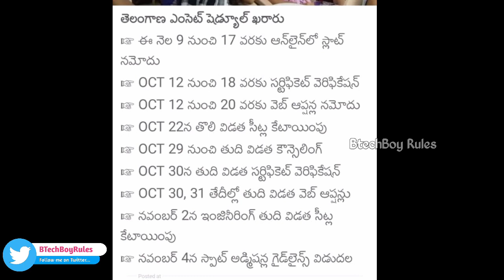TS EAMCET 2020 LATEST updates/TSEAMCET COUNCELLING DATES RELEASED/KRISHNA UNIVERSITY BTECH DPHARMACY